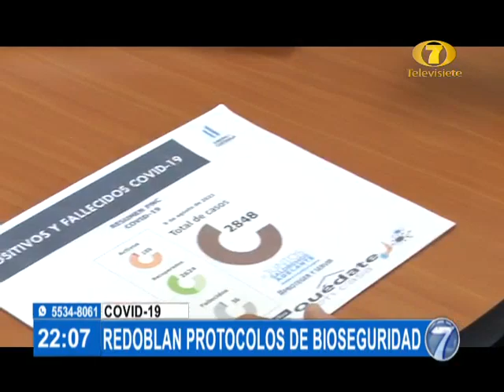Redoblan protocolos de bioseguridad en el hospital de la PNC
Para evitar la propagación de casos Covid 19

En el hospital de la Policía Nacional Civil se fortalecieron los protocolos para evitar la propagación de contagios Covid 19,